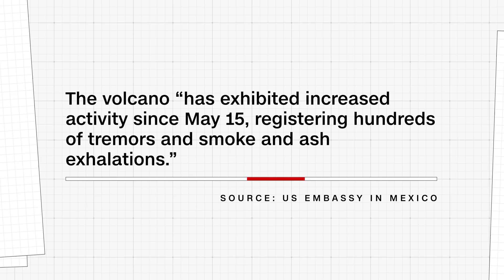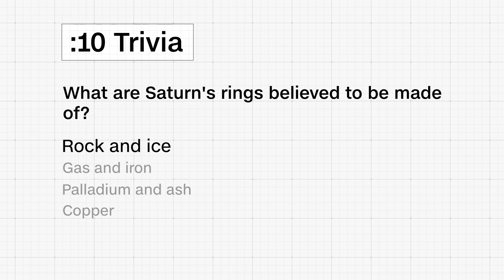Is Saturn Losing Its Rings? | May 26, 2023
On today’s season finale, CNN 10 takes you to Mexico where the country’s most active volcano, the Popocatépetl volcano, has been raining down ash on nearby cities and registering hundreds of tremors. Then in advance of Memorial Day, CNN 10 speaks with veterans and active-duty military about the first time they knew they wanted to serve their country. Next, CNN 10 heads to space where new NASA research suggests Saturn’s iconic rings may vanish in a few hundred million years. And before you go, CNN 10 heads to the Lone Star State where the city of Kyle is asking all “Kyles” to gather to try to break a Guinness World Record for the largest same-name gathering! All that and more on this episode of CNN 10.